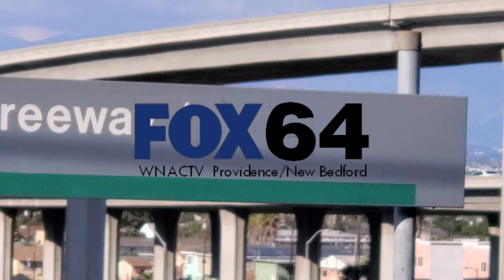fox 64 test